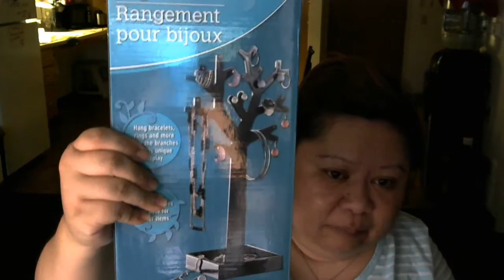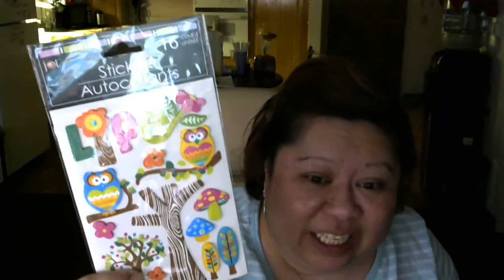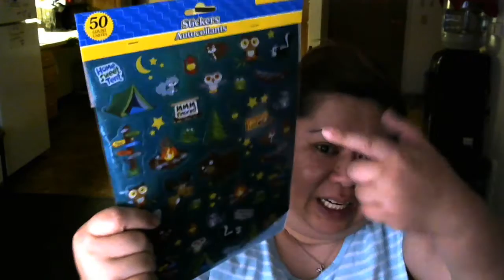STROKE SURVIVOR W/ SWAG!!; DT HAUL II, A BAD WORD, CHI-CHAT, SWATCHES...RANDOM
43 year old, suffered a major stroke, long recovery, loves to dance, walks on beaches, loyal, kind and respectful. I also love to people watch. Fan of TWI!! I DO WHAT I LIKE!